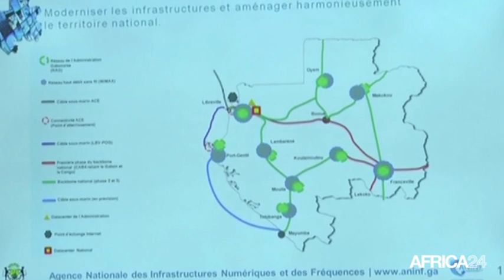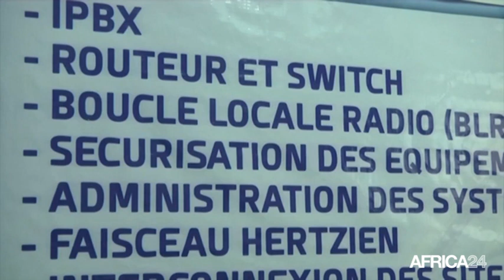Gabon, Innovation numérique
Société, GABON:
Le Gabon compte un peu plus de 2,7 millions d'abonnés à la téléphonie mobile, soit un taux de pénétration de 179% et plus d’ 1 million d’abonné Internet